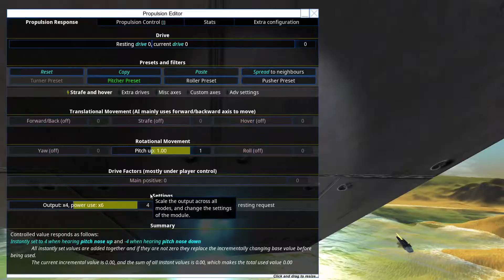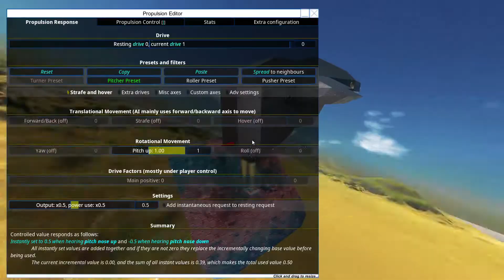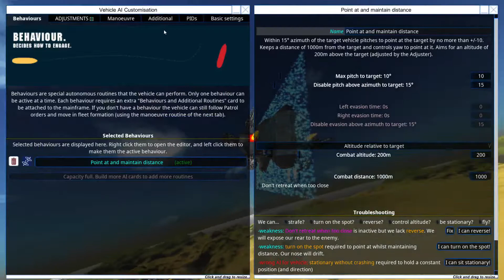[ENG] FtD - Construction - Small, weird and numerous - Part 1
Building some defenses in preperation for "something" in the future.

Today's contruct: Little UAVs for the Drone-Spawner.

Developed by Brilliant Skies LtD , From the Depths is a voxel-based sandbox game, combining elements from the RTS genre with mechanics known from various building games, such as Space Engineers.

In From the Depths you can build all kinds of vehicles and equip them with a vast array of customizable weapons. The only limitations being your creativity and hardware resources. Once your fleet of choice has been build, you can set out to conquer various planets in RTS style campaigns or try to survive and adapt in Adventure Mode.

Summary
In From the Depths you can build and take first-person command of battleships, planes, submarines, space ships, hot air balloons and more! The game contains a wide range of single player content including:
A strategic campaign waged over hundreds of islands against eight unique factions.
A Story Mode where you can play missions as each of the eight factions - a fantastic mixture of strategy, design and wild battles! Defend your fleet against waves of enemy forces in a series of extremely tough challenges.
Adventure mode where you start on a raft and must build up your fleet and travel a dangerous universe fighting or running from enemy fleets

As well as a wide range of multiplayer content
Design with your friends in co-op designer
Play a range of adversarial modes
Play the entire single player campaign together in co-op

Key Features
Design and build your fleet, fortresses and structures however you want. There are currently over 1000 unique components blocks, not including 38 different components for making missiles, torpedoes, depth charges and bombs and 34 different components for making the ultimate cannon shell!
Be part of a fantastic community with new releases made on average once a week. Community organised challenges and blueprint sharing make it an extremely friendly place to hang out!
Loads of single player and multiplayer content in which to use your designs (campaigns, co-op campaigns, missions, adventures)
Design your own planets/campaigns/missions/multiplayer maps using the planet editor or add your own mods easily using a fully integrated modding interface

Customizable Components
The customizable components in From the Depths allow a unique level of engineering customization:
Design custom cannons by combining four different barrel types and lengths with auto-loaders, warhead types, ammo boxes and auxiliary components to create everything from AA cannons to howitzers.
Similar systems exist for the creation of anti-vehicle and anti-missile lasers, drills that can cut even the largest of battleships in half, Particle Cannons, Jet engines, Oil refineries and more